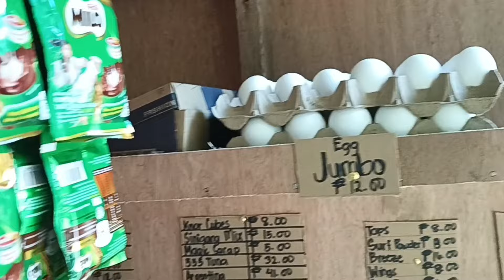MAY TINDAHAN NA ULIT AKO SA MALIIT NA PUHUNAN| ANDAMI PANG KULANG HUHU😭